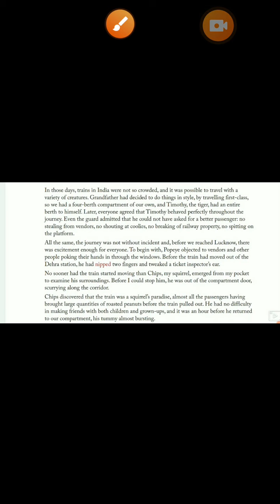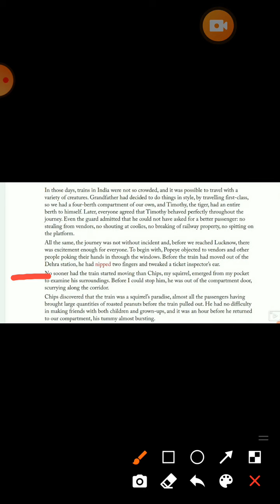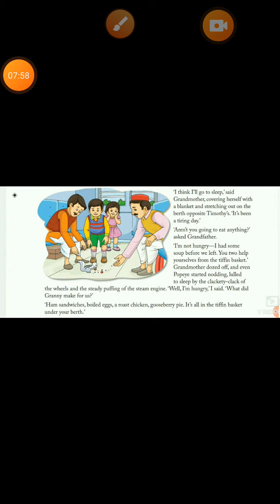class 6th. L-1 Travelling with Grandfather's zoo. ( part 4)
Travelling with grandfather zoo is a humorous story written by Ruskin Bond. In this story there are four major characters named as  grandmother , Granfather , narrator himself  and  Aunt  mabel.In this  story there are some pet animals too. Pet animals were Tiger,  parrot,  python  and  Squirrel. This is a story is about an adventurous journey of a family with their pet animals.